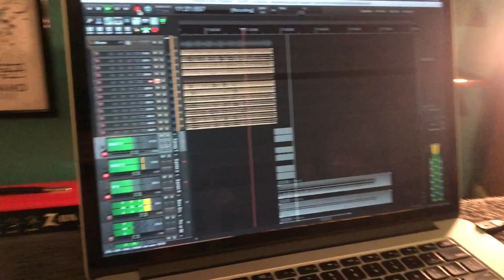Recording vlog #1 The Skeleton (Drums)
Condors In The System: Nothing Matters/Everything matters recording day 1
on 2017's Music From The Eagle Nebula we recorded in a big "live room" to get a spacious epic drum sound. This time we wanted a beefy in your face aggressive drum sound that is more direct. So we opted to record at the Grow Room like 2015's lose it all vol.1, that said this time things are a bit different. Bean has left his late 60's ludwigs at home and decided to use Bob's 63' slingerland drums. So with 3 snare drums in tow and a large group of cymbals we embark on this new musical journey. enjoy!